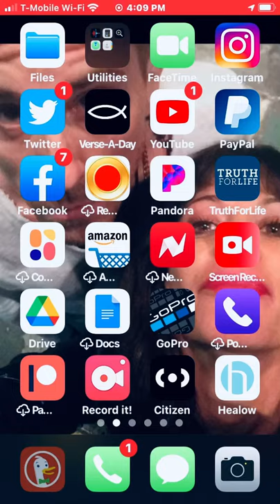billy stobo live interview on instagram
in these times of chaos and turmoil on all fronts for all of us, Billy Stobo has created a music box micro stage that has brought this Venice community back together in the most delight filled and lovingly way.

 For the gratitude, graceful mercy, and the Love of God. Amen